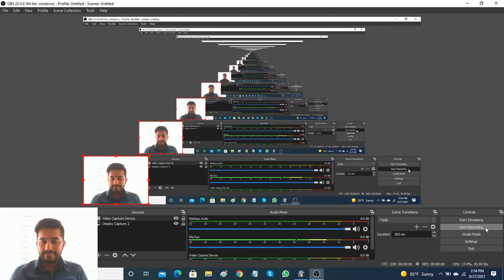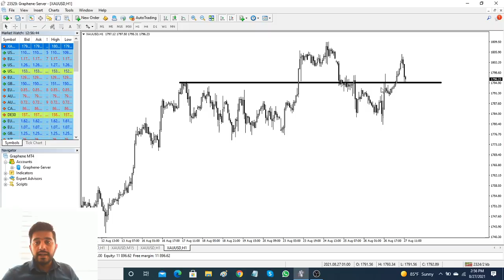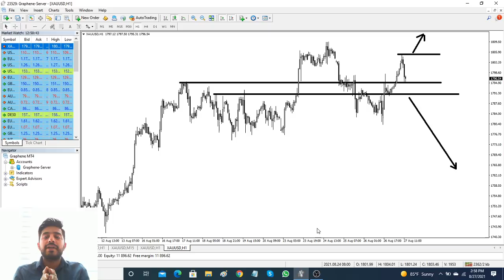Gold Best Move For Today And Next Week...